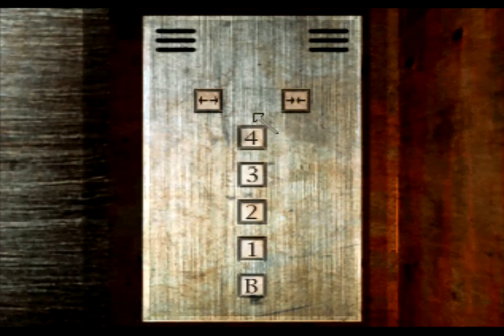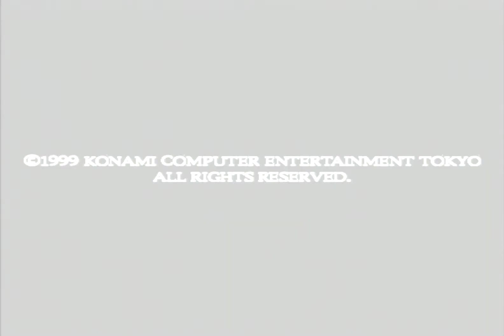Silent Hill - Speedrun on Easy, Good+ (PS3)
Time: 1h 05m 42s
In-game time: 0h 39m 03s.